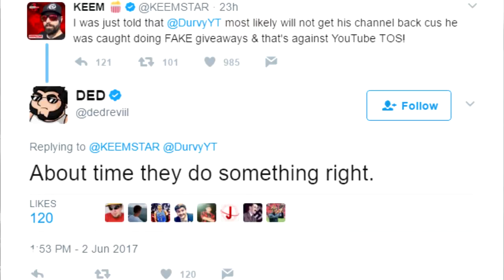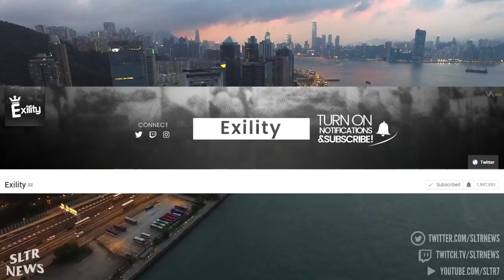Exility DELETES ALL VIDEOS! Ice Poseidon ARRESTED LiVE, Durv Channel TERMINATED Permanently!